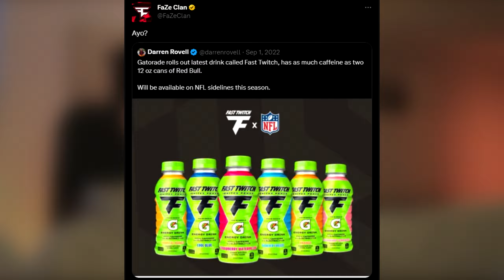WE DISCOVERED AN ISLAND!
Today on the vlog we discover an island